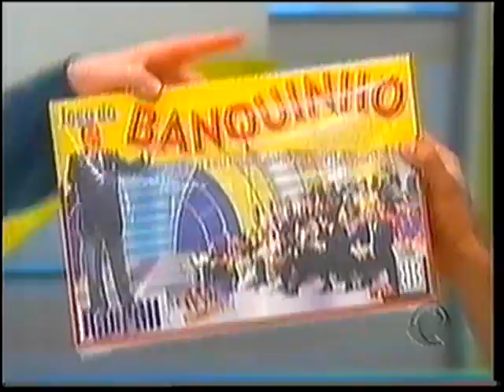programa raul gil